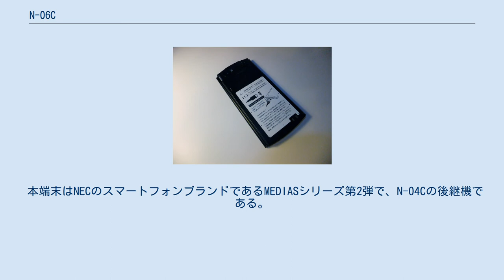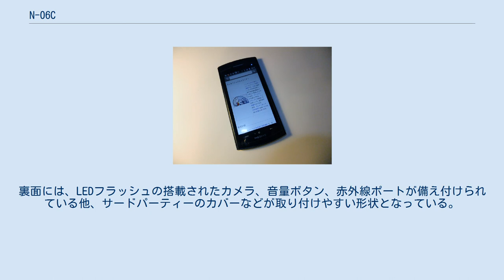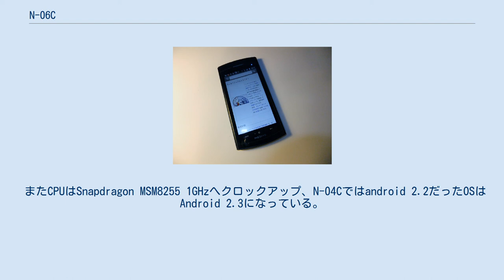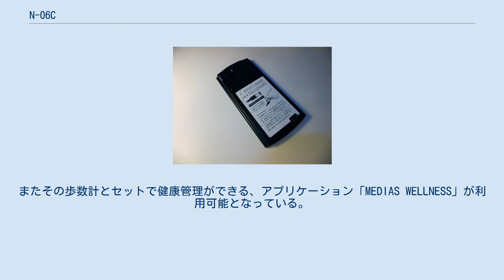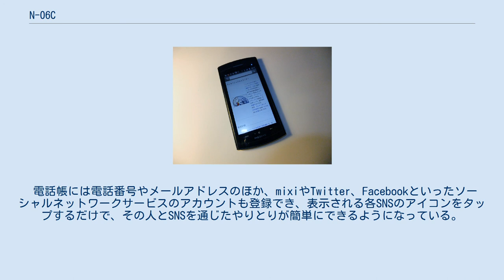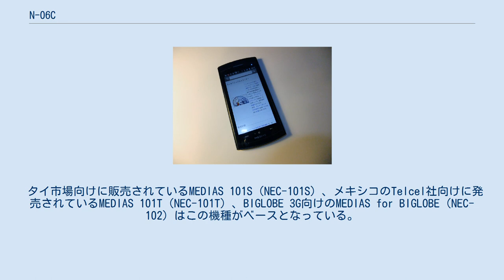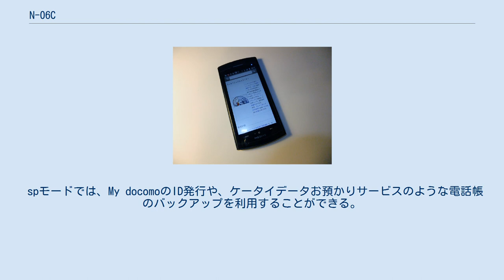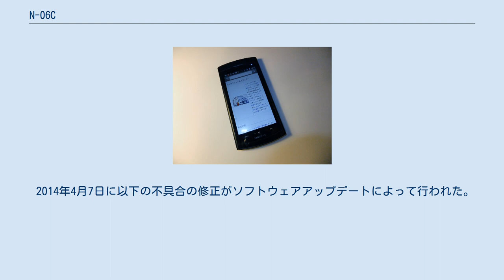N-06C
Android端末_(NECグループ)
日本電気 」 NECカシオ モバイルコミュニケーションズ 」 NECの携帯電話一覧 」 MEDIAS 」 N-06C ドコモ スマートフォン MEDIAS WP N-06C（ドコモ スマートフォン メディアス ダブルピー エヌゼロロクシー）、後のdocomo with series MEDIAS WP N-06C（ドコモ ウィズ シリーズ メディアス ダブルピー エヌゼロロクシー）は、NECカシオ モバイルコミュニケーションズによって開発された、NTTドコモの第三世代携帯電話（FOMA）端末である。
ドコモ スマートフォンのひとつとして発売され、2011年冬モデル発表以降はdocomo with seriesに分類されている。
 本端末はNECのスマートフォンブランドであるMEDIASシリーズ第2弾で、N-04Cの後継機である。
 大きな特徴としては、N-04Cをベースに、新たにIPX5/7相当の防水性能も搭載されている。
また、ワンセグ、おサイフケータイ、赤外線を搭載したまま、薄さ7.9mm、重さ113gと極薄、軽量を実現している。
N-04Cと同様、薄さを保つためにディスプレイ表面のガラスはGorilla Glass（ゴリラガラス）を採用しており、端末が壊れないよう、ステンレスと樹脂を一体化した「強剛性ハイブリッド構造」やアルミフレームなどによって剛性を確保している。
 N-04Cに近いデザインとなっているが、表面は防水性能を高めるために、N-04Cの表面下部にあった、ホームボタン、戻るボタン、サーチキーなどのハードキーは、静電容量式のタッチタイプのボタンとなっている。
裏面には、LEDフラッシュの搭載されたカメラ、音量ボタン、赤外線ポートが備え付けられている他、サードパーティーのカバーなどが取り付けやすい形状となっている。
液晶画面はゴリラガラスを使ったフルタッチ対応の静電容量式のタッチパネルとなっている。
 またCPUはSnapdragon MSM8255 1GHzへクロックアップ、N-04Cではandroid 2.2だったOSはAndroid 2.3になっている。
 通信速度も向上し、下り最大14MbpsといったHSDPAカテゴリー10に対応した高速通信が利用可能となるうえ、WiFiではIEEE802.11b/g/nが対応し、最大150Mbpsの超高速通信も利用可能となる。
 文字入力方式は、N-04Cで採用されたATOKのほかに従来のNEC製携帯電話で採用されてきたT9式にも対応している。
 WiFiテザリングに対応している。
最大5機種同時接続可。
 カメラは510万画素と、N-04Cと同等であるが、起動から撮影までが速い「瞬撮」機能に対応する「瞬撮起動（約0.8秒）と瞬速撮影（撮影間隔約0.9秒）」を実現。
その他にISO12800の高感度撮影、6軸手振れ補正、自動シーン判別などの機能も搭載されている。
また動画撮影ではHD動画の撮影も可能となっている。
 センサーは光センサー、Gセンサー（加速度センサー）などが搭載されており、Gセンサーを使って、歩数計機能が利用可能となっている。
またその歩数計とセットで健康管理ができる、アプリケーション「MEDIAS WELLNESS」が利用可能となっている。
 本端末ではNTTドコモが開発したAndroid用のユーザーインターフェースであるdocomo Palette UIが搭載されており、このUIを利用することで、たくさんダウンロードしたアプリケーションなどをカテゴリー毎に整理することが可能となり、目的のアプリケーションが簡単にみつけることができるようになる。
またパレットは自分好みの色にすることができるほか、よく使うアプリを自動的に最上段に表示させることができる。
 そのほかのドコモ仕様のアプリとして、BeeTV、iチャネル、メロディコール、トルカにも対応する。
 ワンセグでは「Gガイド番組表」アプリから視聴・録画の予約が可能なほか、持ち出し機能に対応したパソコンなどで録画した地デジ番組をmicroSDHCカードで持ち出して、外出先で試聴することも可能となっている。
 電話帳には電話番号やメールアドレスのほか、mixiやTwitter、Facebookといったソーシャルネットワークサービスのアカウントも登録でき、表示される各SNSのアイコンを...